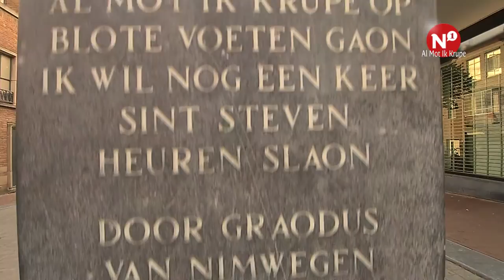Al mot ik krupe – Danny van den Broek